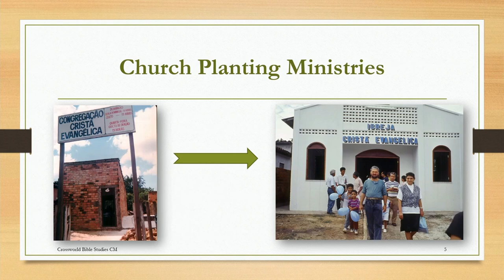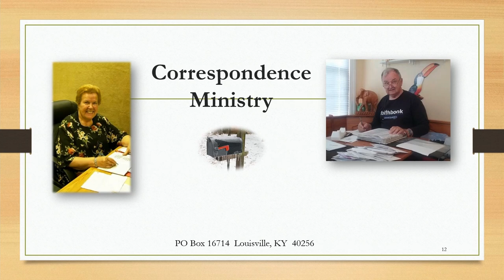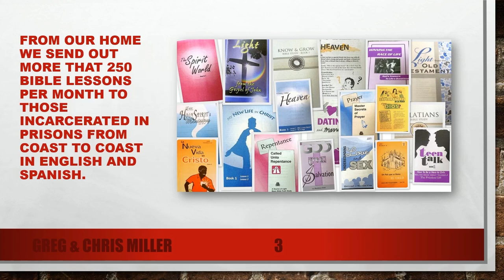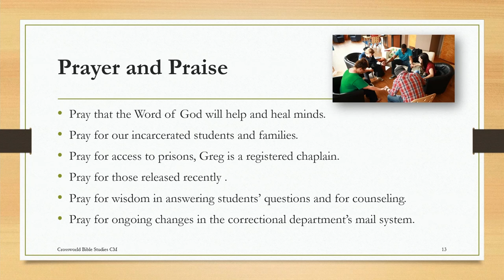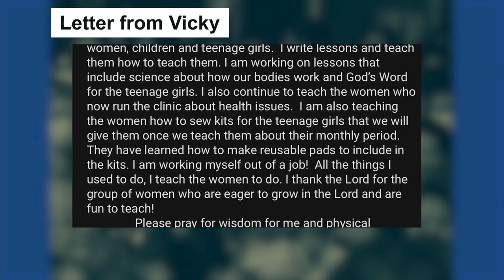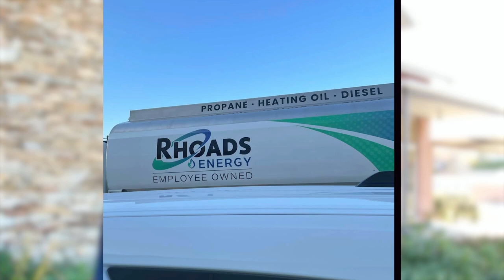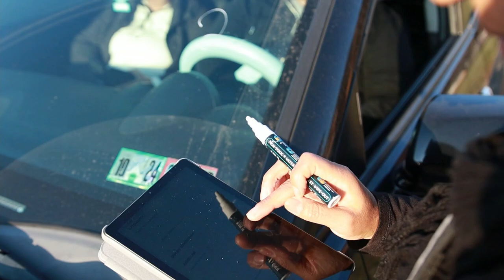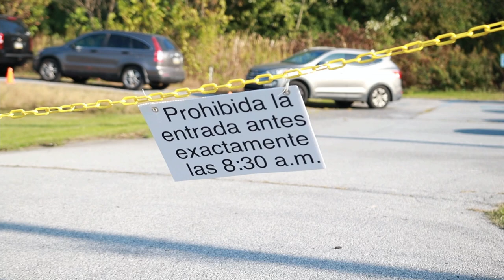October 27th Missions Sunday Service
We get updates from all of our Missionaries, Outreach Partners, and local ministries at EBFC. With Pastor Steve Morton bringing a message on being a better neighbor to the world around us.